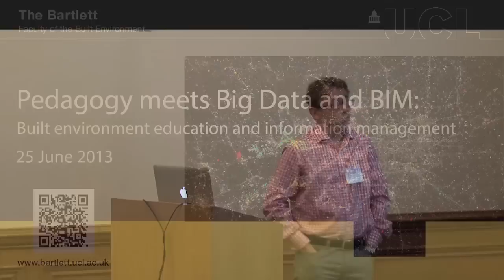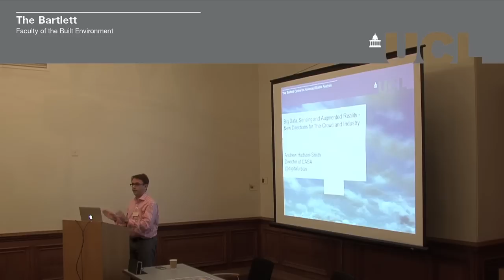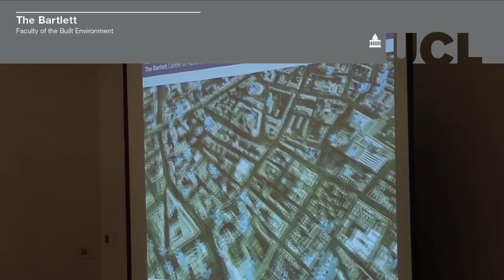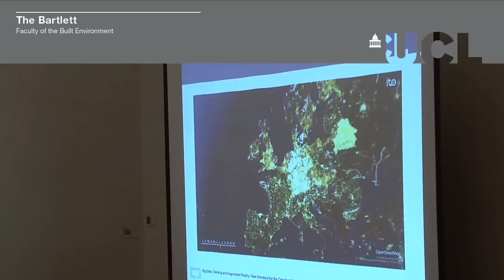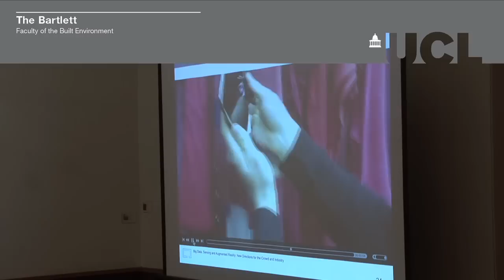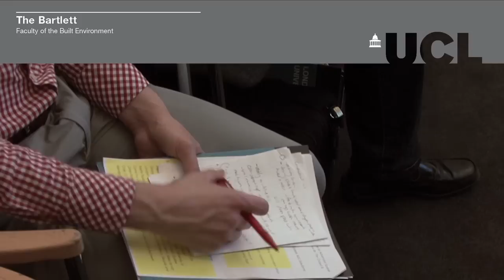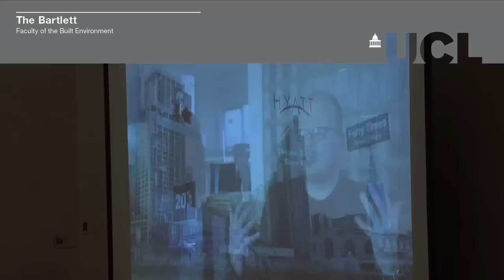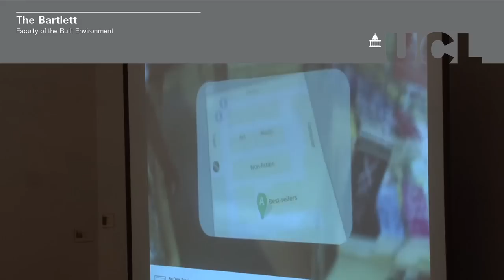Pedagogy meets Big Data and BIM: Keynote lecture by Dr Andy Hudson-Smith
Dr Andy Hudson-Smith, Director of The Bartlett Centre for Advanced Spatial Analysis, gives a keynote lecture entitled, "Big Data, Sensing and Augmented Reality - New Directions for The Crowd and Industry" at The Bartlett Conference, "Pedagogy meets Big Data and BIM".

Held in June 2013, the conference brought together over 100 participants from across the United Kingdom, European Union and the United States from diverse backgrounds such as academic institutions, government and industry - including ARUP, Autodesk, Balfour Beatty, BAM, and Royal Institute of British Architects.

The Faculty's motivation to focus on BIM (Building Information Modelling) and Big Data (deriving from the exponential growth of the profession's access to spatial statistics) was the realisation that innovation, collaboration and technology are rewriting industry practice in profound ways and must also reshape the built environment curricula.